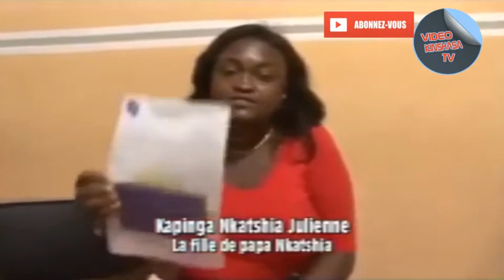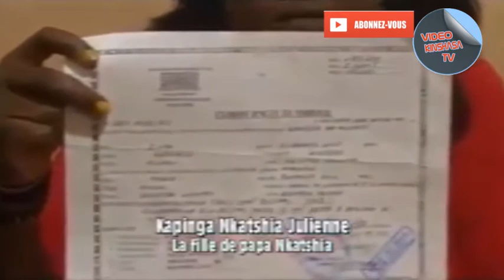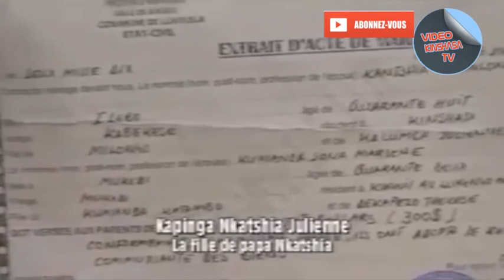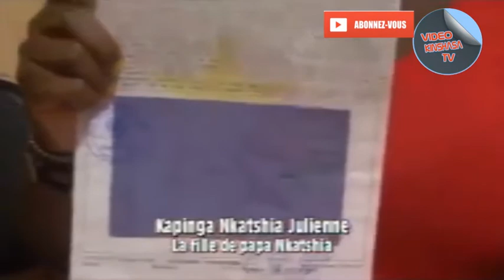VERITES !!!! KAPINGA JULIENNE NKATSHIA ABIMISI BA VERITES PONA MAMIE TSHIBOLA NA MUKUNA